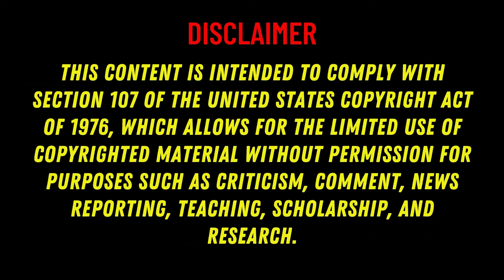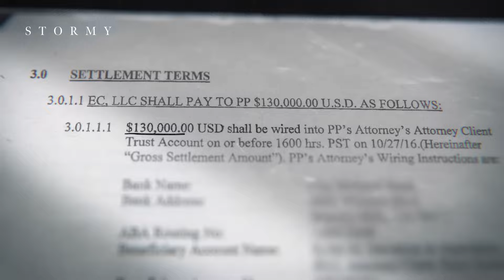The Shocking Truth Behind Stormy: Must See Movie Review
Discover the shocking truth behind the headlines in this revealing movie review of Stormy: Beyond the Headlines. This documentary dives deep into the story of Stormy, showcasing her rise to fame and the obstacles she has faced along the way. Get an inside look at this must-see film with our honest review.
Join us as we dive into the hidden depths of "Stormy," a thought-provoking documentary about the power of mother nature. In this movie review, we'll discuss the breathtaking visuals, heart-wrenching stories, and environmental message that make this film a must-see. Don't miss out on this exploration of "Stormy" and its impact on audiences.